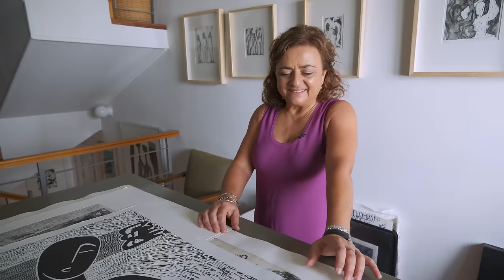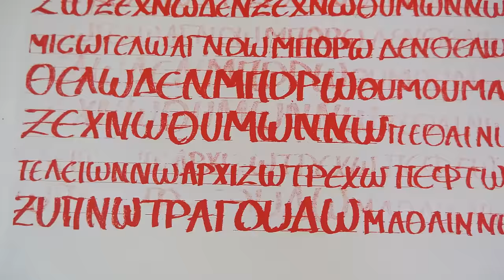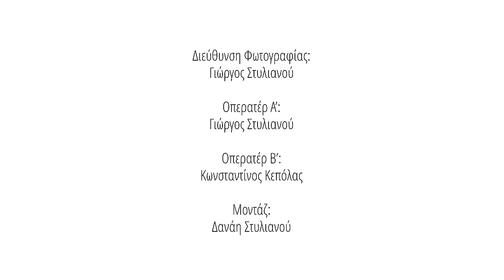Art in the City | Ευγενεία Βασιλούδη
ArtInTheCity 🎬 Eπεισόδιο 25ο

Η Ευγενία Βασιλούδη γεννήθηκε στη Λευκωσία το 1962.

Σπούδασε στην Κρατική Σχολή Καλών Τεχνών του Κιέβου, στην Ουκρανία, απ' όπου αποφοίτησε με τον τίτλο Master in Fine Αrts. Παράλληλα σπούδασε εικονογράφηση, graphic design, καλλιγραφία και ιστορία της τέχνης, στο Τμήμα Χαρακτικής και Γραφικών Τεχνών.

Από το 1992 έως σήμερα έχει παρουσιάσει τη δουλειά της σε οκτώ ατομικές εκθέσεις στην Κύπρο και εκθέσεις χαρακτικής στο εξωτερικό. Στην 9η Διεθνή Μπιενάλε Καΐρου το 2003, διακρίθηκε με το δεύτερο βραβείο της κριτικής επιτροπής, με το έργο «Ύμνος στη Δήμητρα».

Έργα της ανήκουν στην Κρατική Συλλογή Σύγχρονης Κυπριακής Τέχνης, καθώς και σε συλλογές τραπεζών και ιδιωτών συλλεκτών.